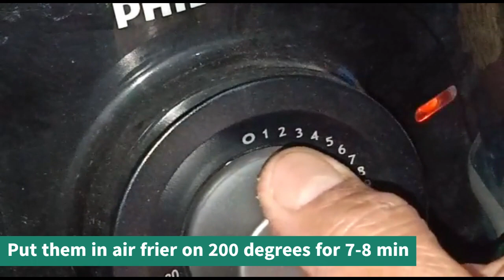Bread Parcel Recipe..